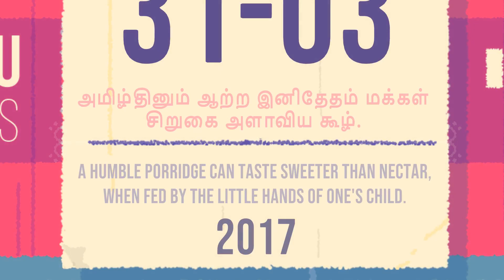Venba gamplay part 4 ENDING No Commentary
Embark on a heartwarming journey of nostalgia and family in Venba, a narrative cooking game simmering with love and delicious flavors. 🇮🇳🇨🇦

• Step into the shoes of Venba, a young Indian woman navigating a new life in Canada with her family in the 1980s.
• Rekindle the warmth of home through cooking: chop, blend, and stir your way through traditional South Indian recipes, each carrying precious memories and whispered stories.
• Explore a vibrant pixel world: bustling Chennai streets and quaint Canadian suburbs come alive, filled with hidden details and heartwarming encounters.
• Choices that matter: your decisions shape Venba's path, her relationships, and the legacy she creates through her culinary heritage.
• More than just recipes: uncover the emotions, laughter, and tears intertwined with each dish, learning about Venba's family history and cultural treasures.
• A feast for the senses: immerse yourself in a captivating soundtrack blending traditional Indian music with contemporary melodies, and bask in the charm of hand-drawn pixel art.

Venba is a game for anyone who craves:

• A cozy and relaxing experience
• A heartwarming story about family and cultural understanding
• Unique gameplay that blends cooking, exploration, and narrative choices
• A celebration of South Indian food and traditions
• A beautiful and emotionally resonant journey

Grab your spices, light the stove, and dive into the world of Venba. A delicious adventure awaits!